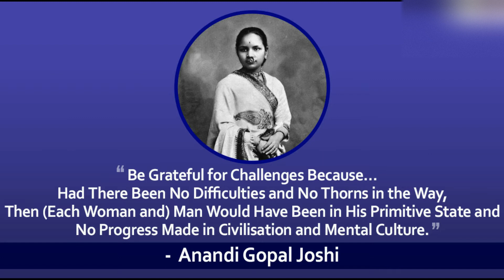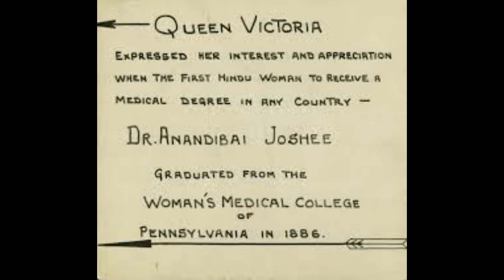Anandi joshi-first indian women doctor | In telugu | By tejaanus creations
In this video, i have explained about our country's first lady doctor ANANDHI GOPAL JOSHI.
she belonged to a rich brahmin family but due to some economical issues, they lost their properties.
soon Yamuna was married to Gopal Joshi who is 20 years older than her.Gopla joshi encouraged her to study.
she gave birth to a baby boy but due to lack of medical treatment, she lost her son. she then decided to study medicine
with her husband's help. In 1883 she went to America to study medicine in pencilwania. theodecia carpenter helped her to stay in America. but due to bad weather, she was affected by TB.
In 1886 march 11 she completed her medical and got certified.
In the same year she came to India and joined as a women doctor in Kolhapur.
dut to her bad health conditions she has died at the age of 22...